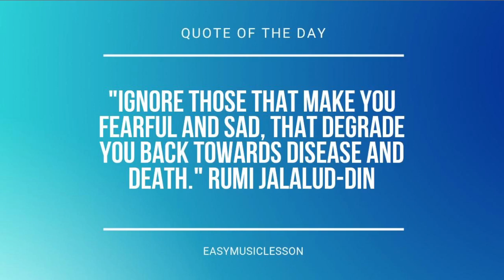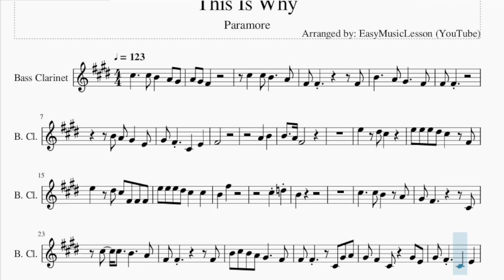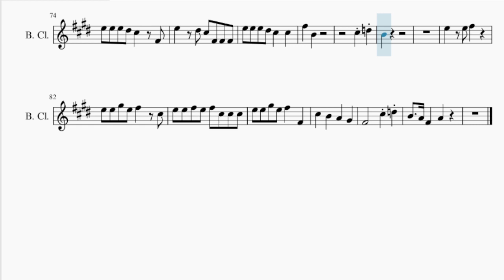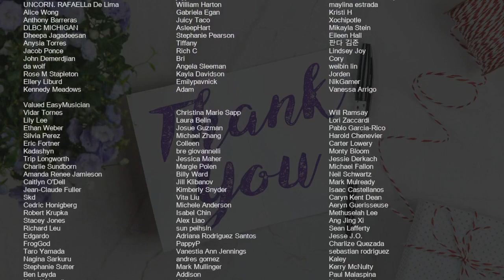Bass Clarinet Sheet Music: How to play This Is Why by Paramore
Comment and let us know how the videos have helped you. It keeps us going! :)Here is a sheet music/tab video on the song This Is Why by Paramore on the bass clarinet. A bass clarinet sheet music arrangement which is transposed to notes that are easily played by bass clarinet, for the song This Is Why by Paramore.

EasyMusicLesson teaches you to play the your favorite instrument, through well-arranged sheet music so that you too can learn how to play This Is Why by Paramore on the bass clarinet as fast as you can. A bass clarinet sheet music with backing tracks to help your play the song better.

Chords of Bass Clarinet arrangement:
E Min   E Min   E Min   E Min   A Min   A Min   A Min   A Min
C Maj   A Dom 7   E Min   E Min   E Min   E Min   A Min   A Min
A Min   A Min   E Min   E Min   E Min   E Min   A Min   A Min
A Min   A Min   C Maj   A Dom 7   A Dom 7   A Min 7   A Dom 7
E Min   E Min   E Min   E Min   A Min   A Min   E Min   E Min
A Min   A Min   E Min   E Min   A Min   A Min   E Min   E Min
A Min   A Min   E Min   E Min   E Min   E Min   E Min   E Min
A Min   A Min   A Min   A Min   E Min   E Min   E Min   E Min
A Min   A Min

Melody notes of Bass Clarinet:
C#5     C#5 B4   A4 G#4
F#4 F#4
B4 A4 G#4   E4
G#4 F#4   C#4   E4
F#4
A4   B4
E5 E5 E5 D#5 C#5   F#4
E5   D#5 C#5 F#4 F#4 F#4
E5 E5 E5 D#5 C#5   C#5
B4   F#5
C#5 D5
B4
B4 C#5 B4 A4 G#4     F#4
F#4 F#4     C#4 G#4 A4
G#4 F#4   C#4   G#4 E4
F#4
A4   B4
B4   C#5 B4   A4 F#4   A4
A4   G#4
F#4   F#4   F#4   F#4
F#4 C#4   A4   B4
B4   C#5 B4   A4 F#4
E5   D#5 C#5
B4   F#5
C#5 D5
B4
E5   D#5 C#5
F#5   B4
C#5 D5
B4
B4   B4   A4
C#5 A4   B4     A4
B4 C#5 B4   A4   G#4 A4
B4   F#4   G#4   A4
C#5 A4   B4   F#4 C#5
D5 C#5     D5 C#5
D5 F#5
E5   D#5 C#5
F#5   B4
C#5 D5
B4
E5   E5 F#5
E5 E5 G#5 E5 F#5   C#5
E5 E5 F#5 E5 F#5 C#5 C#5 C#5
E5 E5 G#5 E5 F#5   F#4